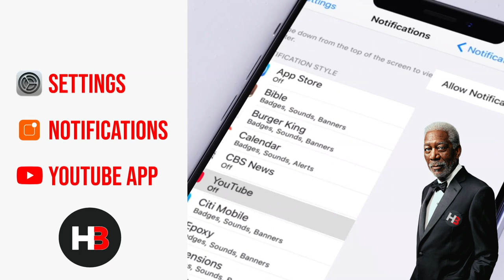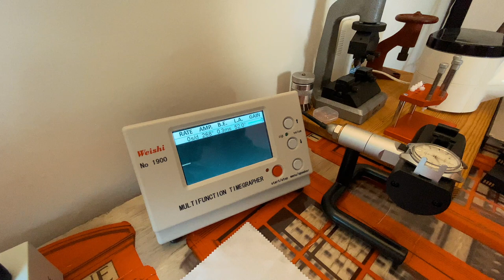He came back with another Grand Seiko watch for restoration! 😵 4420-9000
Horology Biology has a Grand Seiko vintage watch ref 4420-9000 on the bench for some service restoration treatment.

00:00 Intro
00:14 The Strip down
10:49 Pegging the jewels
11:28 Mainspring removal
13:40 Dial & Hands buffing
14:18 Basket Prep
14:29 Ultrasonic cleaning of the case
14:35 Elma Super Automatic Deep cleaning
15:00 Crystal Restoration
16:25 The Rebuild
31:39 Hands Refitting
33:18 New crown gasket fitting
34:11 Casing up the watch
36:01 New case gasket fitting
37:12 Timergrapher
37:32 Finish and outro

Technical equipment:

Cam 1: Panasonic Lumix G7 with a 14-140mm lens with a x2 magnifier lens
Cam 2: Panasonic Lumix G7 with a 14-45mm Lecia lens
Cam 3: Panasonic Lumix G8 with a 14-150mm Olympus lens with a x1 magnifier lens
Intros: Lecia 7-14mm wide angle lens

Rode Videomic Go / in video and voice over recordings
Blue Yeti overhead microphone
Photopea.com / thumbnail creation